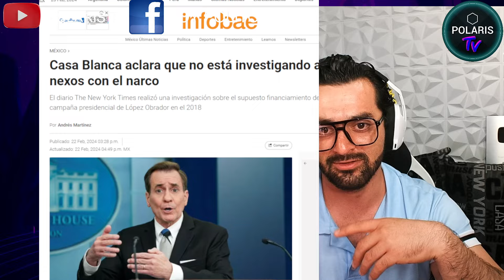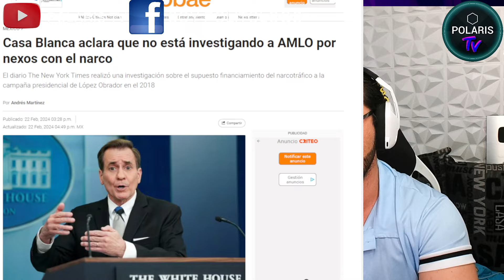Jorge ramos busca desviar la atención. AMLO no lo advirtió.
Pese a todo. las feiks nius no importan. dice Jorge ramos. el new york times.